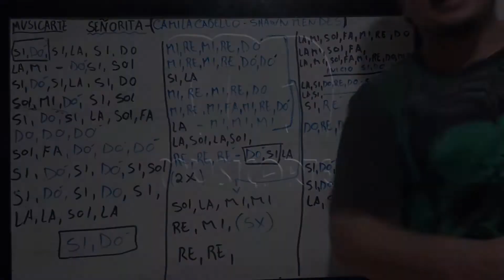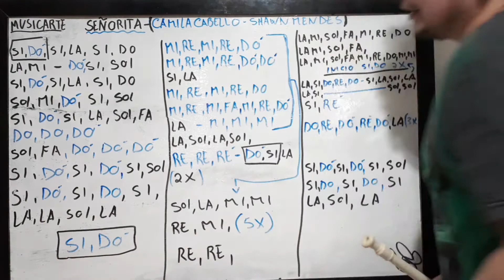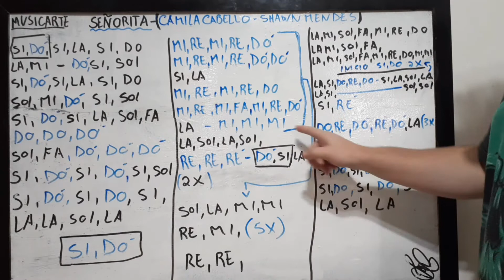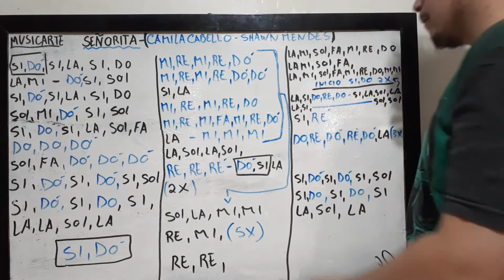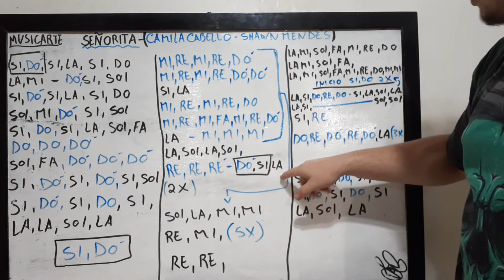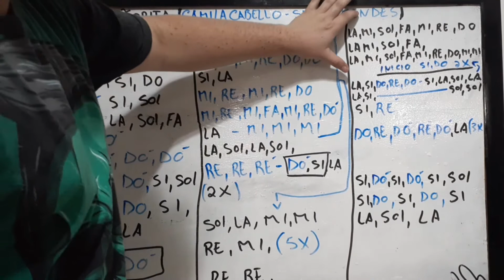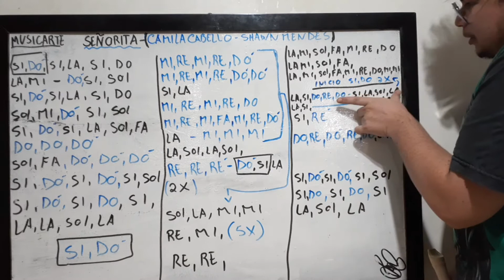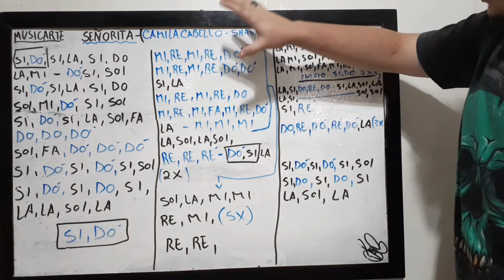Tutorial flauta "senhorita" passo a passo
Nesse vídeo eu trouxe mais uma musica fácil para iniciantes a musica (señorita)
passo a passo espero que gostem
otimos estudos

contato para tirar duvidas
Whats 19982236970